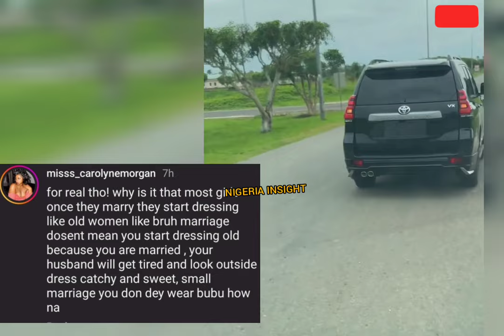Moses bliss & wife public rom@ntic moment together (first Easter together)